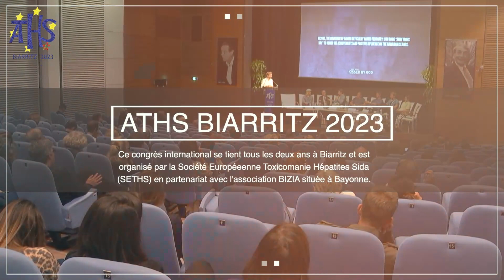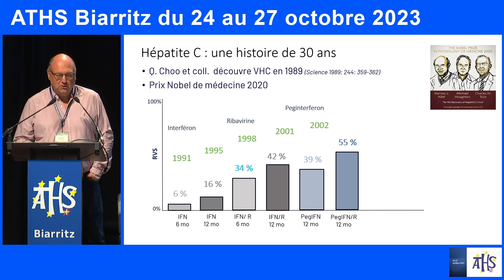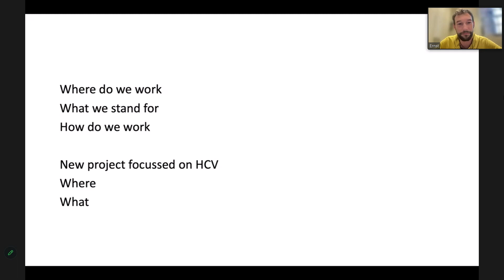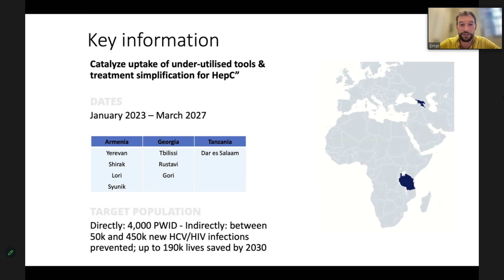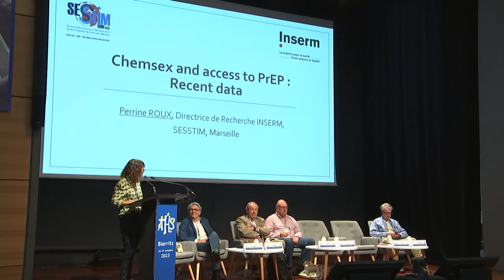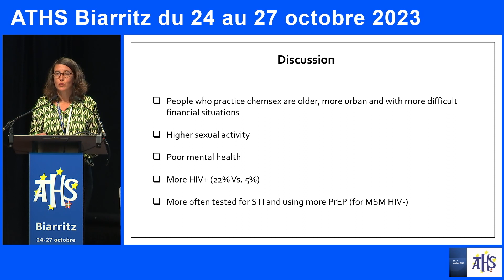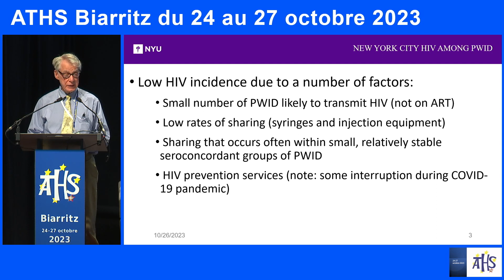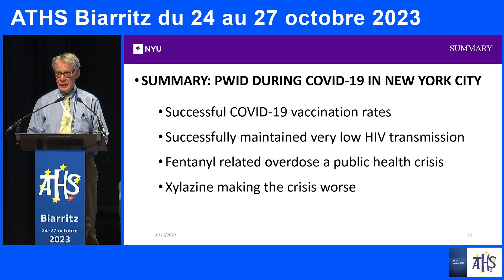ATHS-2023-Jeudi 26 octobre-9h-12h15-Session Plénière #4-Infectiologie-Partie 1-Version Anglaise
Présidence : Christian TREPO (Lyon) et Gilles RAGUIN (Paris)
– VHC : on a dépisté, on a évalué, on a traité et guéri, what else? – Pascal MELIN (Saint-Dizier)
– Programmes innovants de Médecins du Monde dans la lutte contre le VHC dans les pays à faibles ressources – Ernst WISSE (Paris)
– Chemsex et accès à la PrEP : quelques données récentes – Perrine ROUX (Marseille)
– Crises et réponses : COVID-19, Fentanyl, et transmission du VIH parmi les usagers de drogues par voie intraveineuse (UDVI) à New York, 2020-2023 – Don DES JARLAIS (New York)